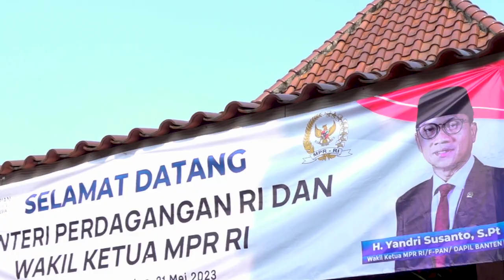Mendag Zulhas Jangan Mudah Diadu Domba!!!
Menteri Perdagangan (Mendag) RI, Zulkifli Hasan mengharapkan seluruh muslim untuk tidak mudah terpancing emosi dan tetap kondusif dalam menghadapi tahun politik yang akan terselenggara pada tahun 2024.

Hal tersebut disampaikan oleh Zulkifli saat memberikan sambutan pada acara silaturrahim dan Halal Bi Halal yang diselenggarakan DPW LDII Provinsi Banten pada pada Minggu (21/5) di GSG Budi Mulya, Tigaraksa, Banten.

Facebook : Lembaga Dakwah Islam Indonesia